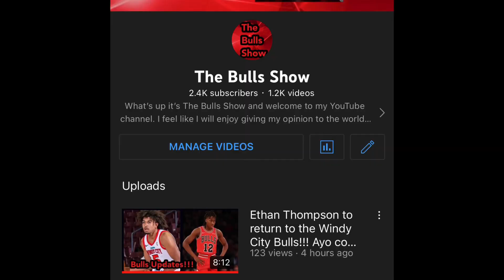Kostas Antetokounmpo has signed with the Chicago Bulls on a Two-Way Contract!!!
Bulls Nation, a very long day for me but big news for all you bulls fans as Kostas Antetokounmpo has received and accepted a two way spot with the bulls.

Important to note as of now, we still don’t know who hasn’t made the cut. So let’s wait and see what the Bulls decide to do. Important decisions still to be made!!!